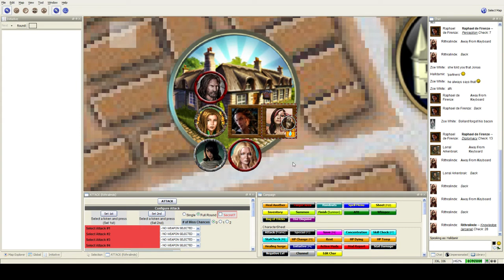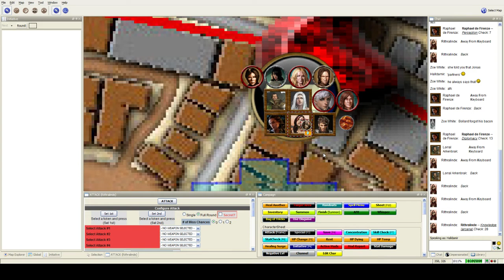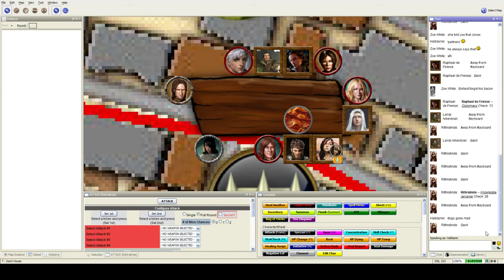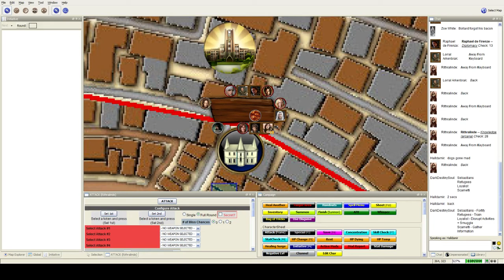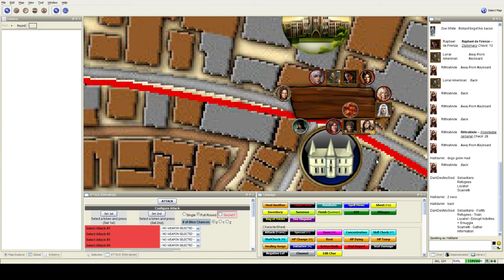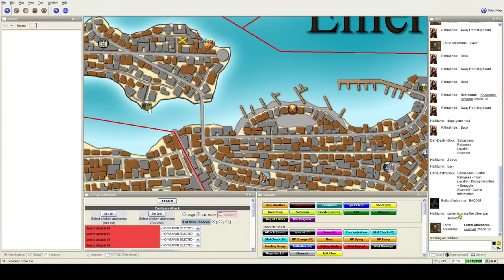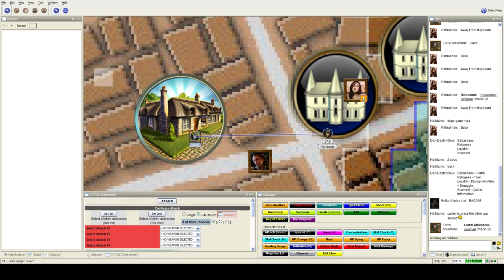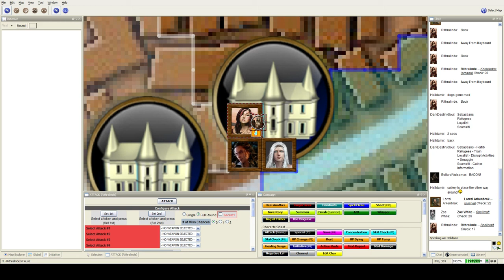Let's play Pathfinder: Forsaken Throne Session 5 Part 4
A great meeting takes place and we notice something odd and madam scarletts apartment